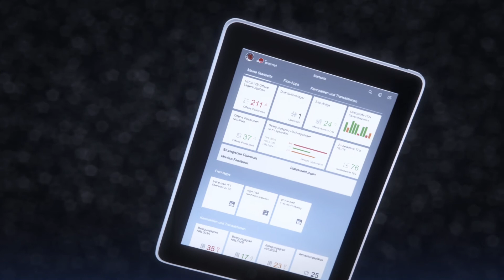Ihre Logistik überall und jederzeit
Mobile Apps haben mittlerweile einen festen Platz in unserem Leben eingenommen – ob beruflich oder privat. Jeder, der ein Smart Device besitzt, nutzt auch mobile Applikationen für die verschiedensten Aufgaben.

Wir machen es uns zum Auftrag, SAP-Anwendungen zu mobilisieren, die den logistischen Alltag erleichtern. Auf Basis von SAP Fiori® erschaffen wir mobile Lösungen für Ihre Logistik.

Vielen Dank an die PUPPETEERS für die Gestaltung und Animation des PRISMONAUTEN!